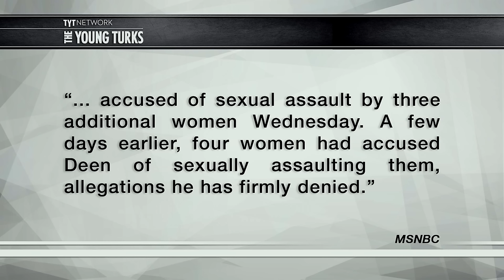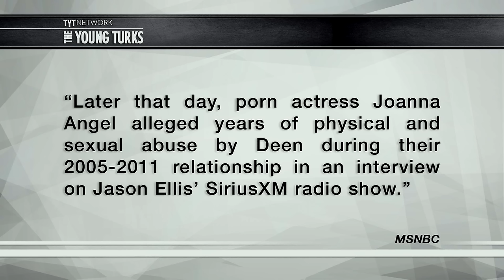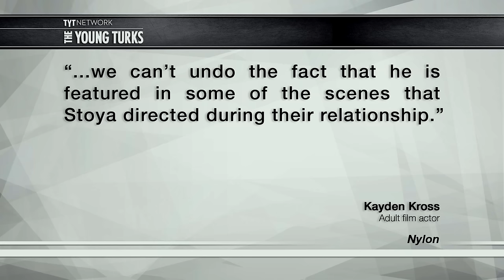James Deen Accused Of Raping Co Stars On Camera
Porn actor James Deen was recently accused by adult film actresses of rape and sexual assault. Now more allegations are surfacing as the story is beginning to break. Cenk Uygur and Ana Kasparian (The Point) hosts of The Young Turks discuss.

“Porn stars Amber Rayne and Kora Peters tell The Daily Beast’s Aurora Snow about how Deen violated them on set, bringing the total number of on the record accusers to five.
“I didn’t know calling him a bitch was a trigger word. I had no idea. I’d never worked with him before.”

One well-known adult actress discovered, quite by accident, how to provoke James Deen with a single word.

And it’s a day she’ll never forget.

Sharing her story exclusively with The Daily Beast, adult actress Amber Rayne wants to be clear about why she’s coming forward now. It’s not for the attention. In fact she’d prefer not to have it. What allegedly happened between her and Deen was long ago, an event she’d dismissed as a one-off until recently.

The first accusation against Deen came from ex-girlfriend and fellow adult actor Stoya, who tweeted, “James Deen held me down and fucked me while I said no, stop, used my safeword,” she tweeted. “I just can’t nod and smile when people bring him up anymore.”